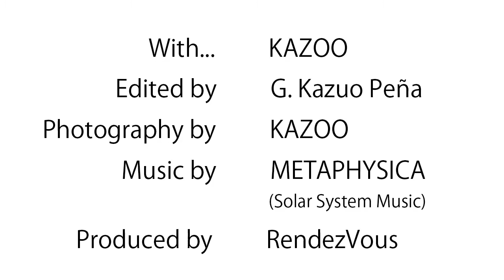Bilingual Web Magazine "DIG TOKYO" 2020/08/03 WEEKLY UPDATE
This is our DIG TOKYO weekly update for August 3th, 2020.

New Hollywood
 - The History of World Cinema (3)